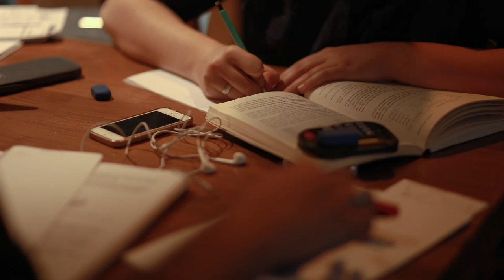Learning Strategies 15 Module 4 INTRO